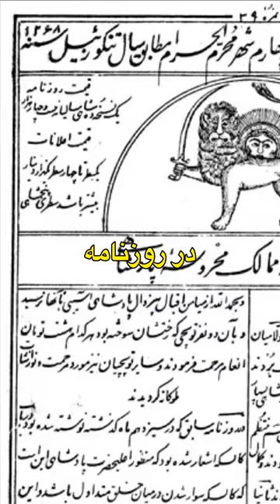ارتفاع دماوند و نیاوران را شاگردان دارالفنون گرفتند!؟ | فکت های جالب و دانستنی ها